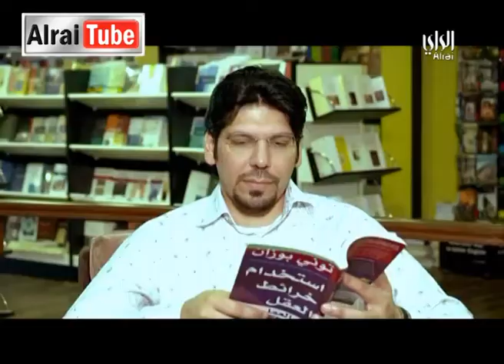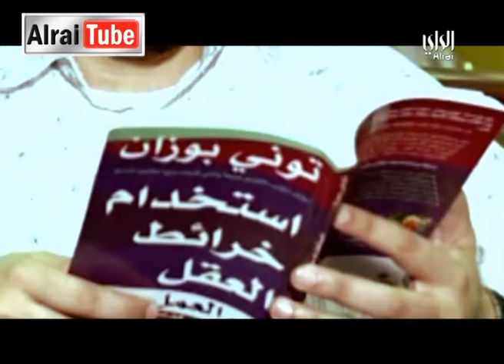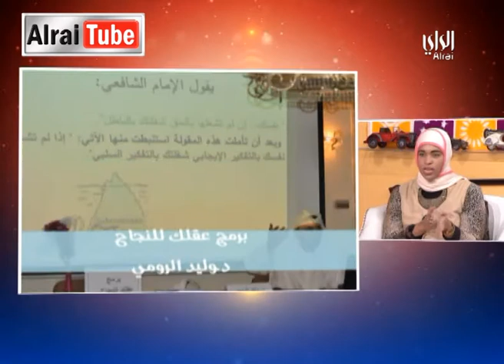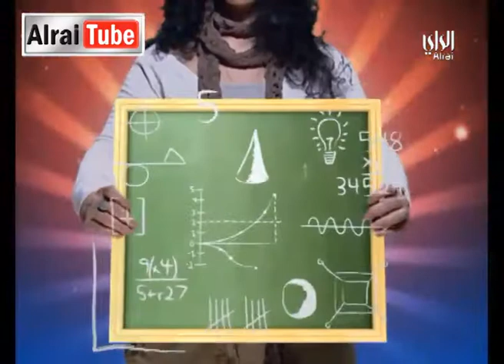رايكم شباب :2013-06-19